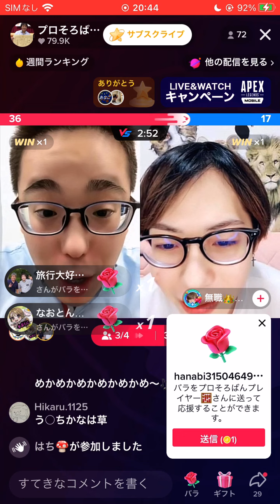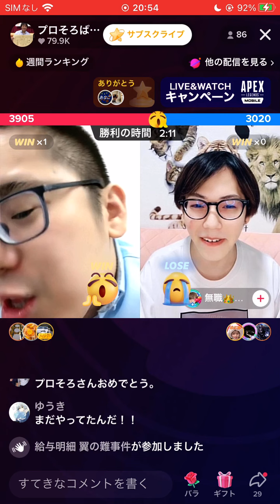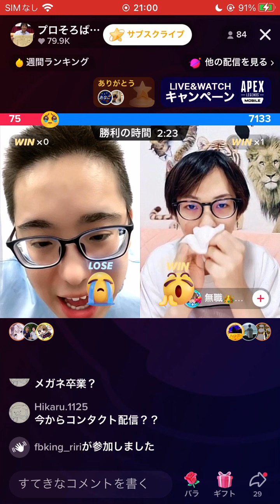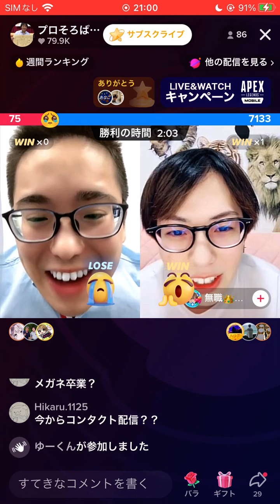ルシアに勝ちました！